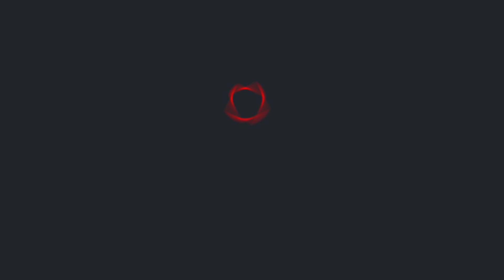Інвестиції під час війни. Мер Харкова про відбудову міста